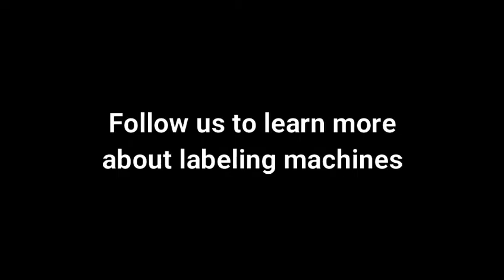WINSKYS ST-520 flat bottle labeling machine for beverage industry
If you want more detailed information, you can enter our official